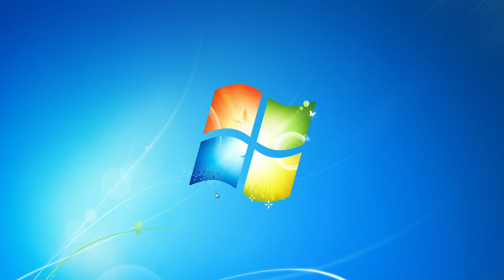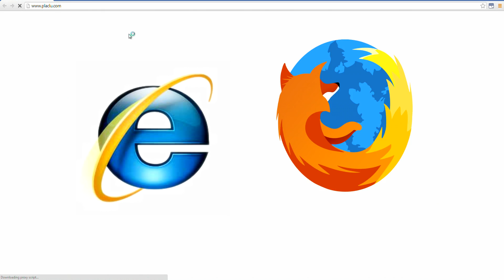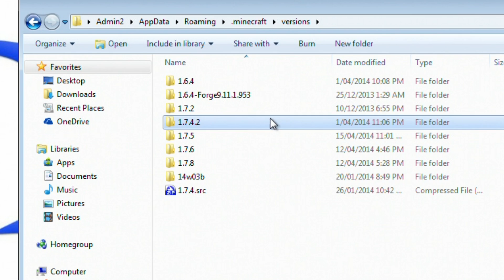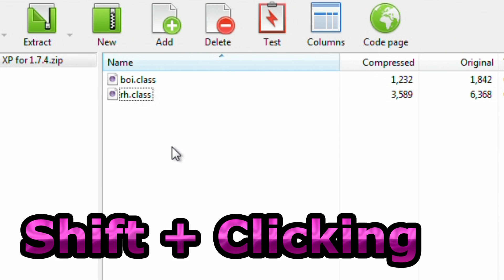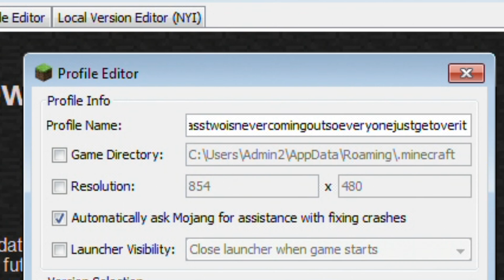How to Install a Minecraft Mod - Minecraft Mod Tutorial (1.7.10 Tested)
This video shows you how to install a Minecraft mod. This comes in handy when, I don't know, you need to install a mod.